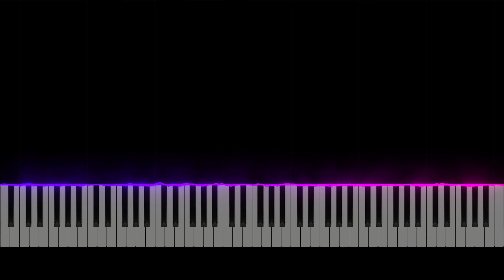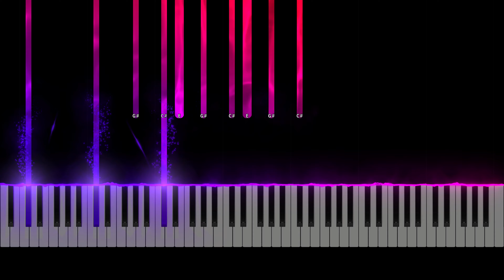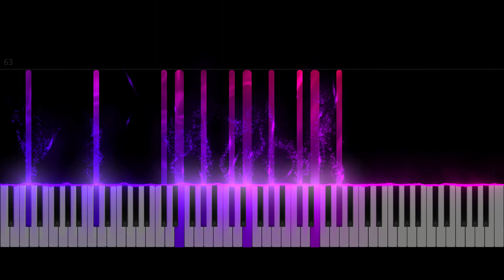Prelude in C-sharp minor Op. 3, No. 2 - Rachmaninoff (4k)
Sergei Rachmaninoff's Prelude in C-sharp minor (Russian: Прелюдия, romanized: Prelyudiya), Op. 3, No. 2, is one of the composer's most famous compositions. Part of a set of five piano pieces titled Morceaux de fantaisie, it is a 62-bar prelude in ternary (ABA) form. It is also known as The Bells of Moscow since the introduction seems to reproduce the Kremlin's most solemn carillon chimes.

Its first performance was by the composer on 26 September 1892, at a festival called the Moscow Electrical Exhibition. After this première, a review of the concert singled out the Prelude, noting that it had “aroused enthusiasm”. From this point on, its popularity grew.

Rachmaninoff later published 23 more preludes to complete a set of 24 preludes covering all the major and minor keys, to emulate earlier sets by Bach, Chopin, Alkan, Scriabin and others.
This work was one of the first the 19‑year‑old Rachmaninoff composed as a "Free Artist", after he graduated from the Moscow Conservatory on 29 May 1892. He performed this new work for the first time at one of the concerts of the Moscow Electrical Exhibition on 26 September 1892. It was printed the following year as the second of five Morceaux de fantaisie (Op. 3), all dedicated to Anton Arensky, his harmony teacher at the Conservatory. Because at the time Russia was not party to the 1886 Berne Convention, Russian publishers did not pay royalties, so the only financial return he ever received for this piece was a 40 ruble (about two months' wage of a factory worker) publishing fee.

The prelude is organized into three main parts and a coda:

The piece opens with a three-note motif at fortissimo that introduces the grim C-sharp minor tonality that dominates the piece. The cadential motif repeats throughout. In the third bar, the volume changes to a piano pianissimo for the exposition of the theme.
The second part is propulsive and marked Agitato (agitated), beginning with highly chromatic triplets. This passionately builds to interlocking chordal triplets that descend into a climactic recapitulation of the main theme, this time in four staves to accommodate the volume of notes. Certain chords in the section are marked with quadruple sforzando.
The piece closes with a brief seven-bar coda that ends quietly.

The prelude became one of Rachmaninoff's most famous compositions. His cousin Alexander Siloti was instrumental in securing the Prelude's success throughout the Western world. In the autumn of 1898, he made a tour of Western Europe and the United States, with a program that contained the Prelude. Soon after, London publishers brought out several editions with titles such as The Burning of Moscow, The Day of Judgement, and The Moscow Waltz. America followed suit with other titles (such as The Bells of Moscow). It was so popular that it was referred to as "The Prelude" and audiences would demand it as an encore at his performances, shouting "C-sharp!" Because of this, Rachmaninoff grew very tired of it and once said, "Many, many times I wish I had never written it." He gave the nickname "Frankenstein" to the prelude due to the frequency of its playing and the nearly complete lack of emotion that went into it.

Rachmaninoff recorded the piece electrically, on Welte-Mignon reproducing pianos, and on Ampico piano rolls.

The prelude has been arranged for orchestra in several versions. It has been used in many films, and many songs have sampled it.